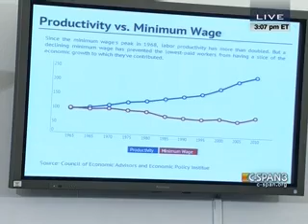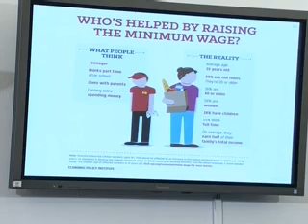Pocan: Why We Must Give America A Raise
During the Budget Committee mark-up on April 2, 2014, Rep. Pocan described how raising the minimum wage would affect 28 million Americans and bring millions out of poverty.